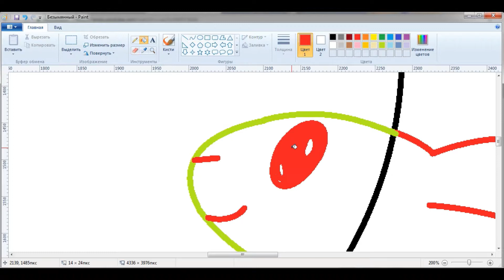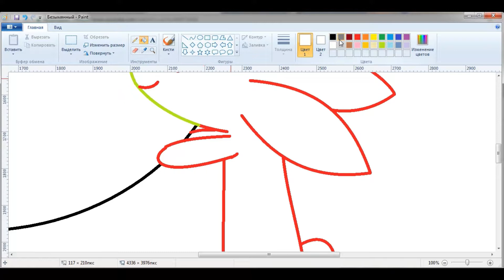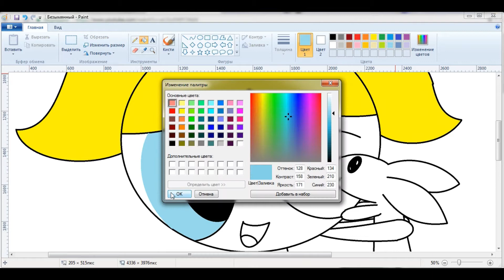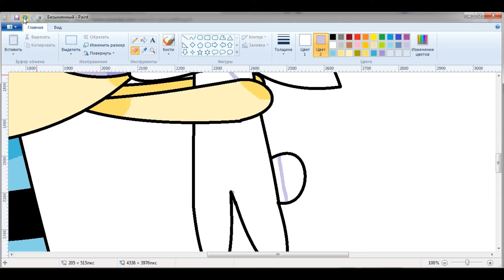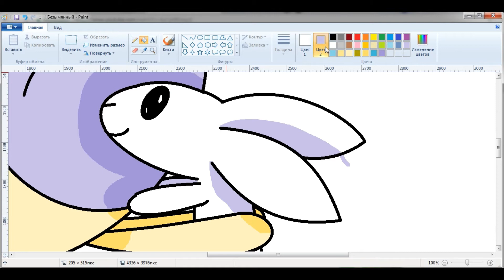Bubbles powerpuff personality. Bubbles and rabbit.Speedpaint Powerpuff girls Go, Girls,Go!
Bubbles powerpuff personality. Bubbles and rabbit. Powerpuff girls Go, Girls,Go! Speedpaint Bubbles Powerpuff Girls. Speed Paint | Bubbles and Rabbit| Power Puff Style. Happy Bubbles.